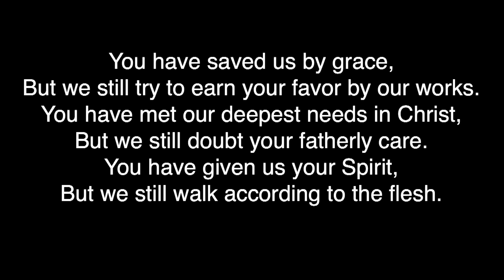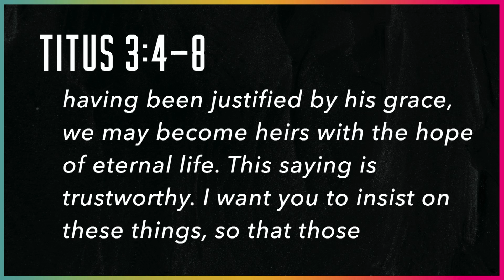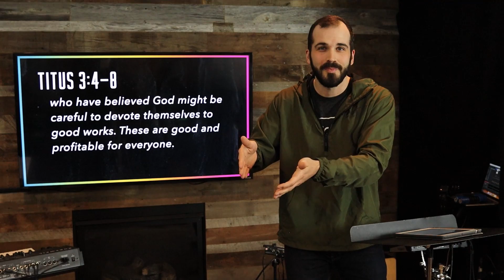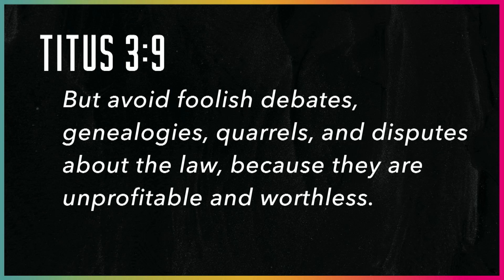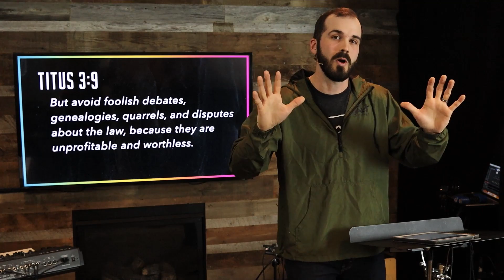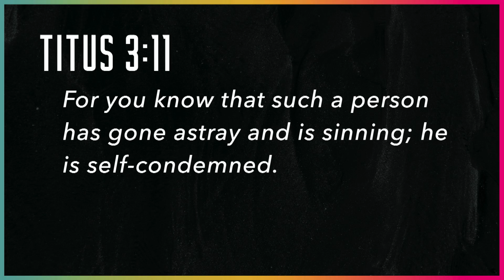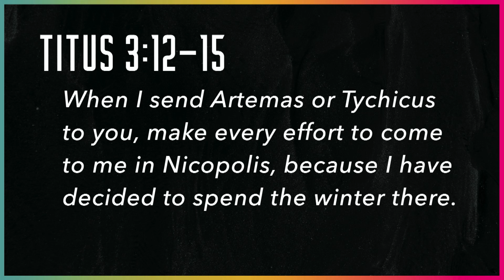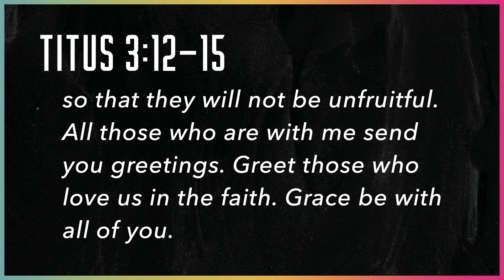Titus 3:9-15 / Brandon Stokes